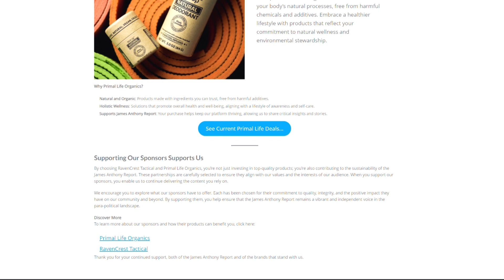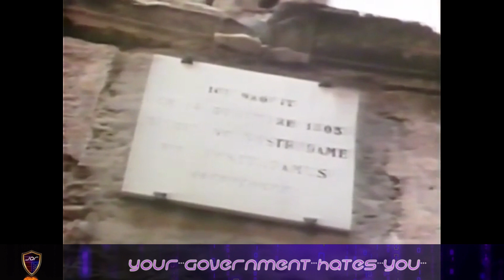ECLIPSE 2024: DIVISIONS, Celestial Warnings, and GLOBAL UPHEAVAL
The total solar eclipse that will stretch across the United States on April 8th this year brings along with it a more divided and embattled nation over the course of the last four years than at any other time in history. If anything can be learned about ourselves from this history, it may very well be that despite our achievements as a society we remain captive to certain celestial agents of change. "Eclipse 2024", as it's being referred to, will be accompanied by a bright light in the darkness called the "Devil Comet" and already major shakeups are happening across the world involving King Charles and the Royal Family, more talk of an impending World War, the death and rise of a new Pope, and the Presidential election in November. Perhaps the total solar eclipse serves as a reminder that we don't control much... and no one can really stop what's coming.
Partial Transcript:
From ancient Greece and Homer's The Odyssey, to The Holy Bible and the death of Christ, John Milton's work Paradise Lost in the 1600's, and Shakespear's King Lear we find examples of solar eclipses depicted as agents of change and sometimes even chaos. Eight total eclipses have occurred in the United States since 1776 and though the event is no longer a rarity in the modern sense, it still strikes at the core of what people fear most. Perhaps what ancient writers and even more modern ones like Mark Twain and Issac Asimov understood about the human condition is that, despite all of our accomplishments, we can't control much. And we can't stop what's coming. Beyond even this, it gives pause to the idea of free will in a sense. If kings and queens rise and fall with signs in the skies... are we really independent or just automatons? It should be noted among all the conspiracy theories surrounding 'Eclipse 2024' that in his 1555 text titled 'The Prophecies', Nostradamus foretold that the "King of the Isles" would be driven out by "a force" and will be replaced by one who bears not the mark of a king, with many believing this to be a take on King Charles and Prince Harry. Floods, the death of and rise of a new Pope, World War 3, and the coming of the antichrist waging a three decades long war are listed among the Royal Family quatrains. Literal or figurative but this verse reads as a "Celestial fire on the royal edifice"... Near its peak brightness, a bright light during the total solar eclipse in 2024 will be Comet 12P/Pons-Brooks. This is alongside six planets that will be visible by binoculars in the darkness... and Comet 12P/Pons-Brooks is known as the 'Devil Comet' with Lucifer meaning Light or Light-Bringer. Forget the adherence to any one doctrine or confirmation bias but just using history as our guide we can see that the solar eclipse in 2024 is the prelude to major shakeup.
This is James Anthony Reporting.